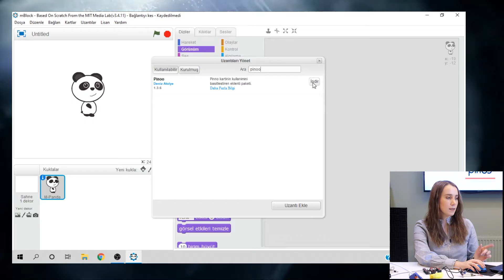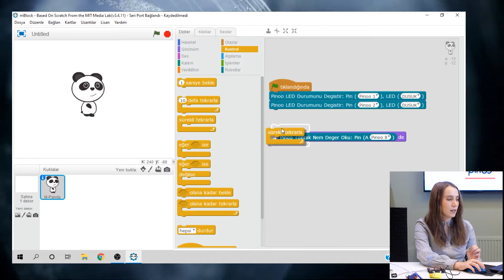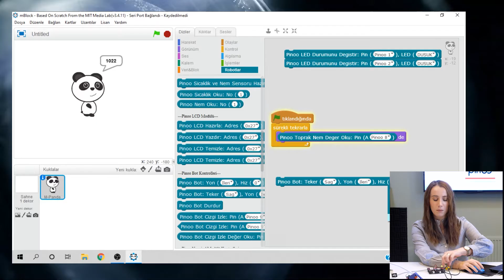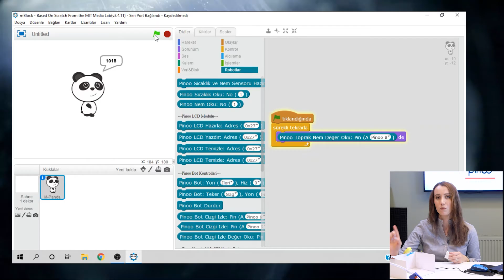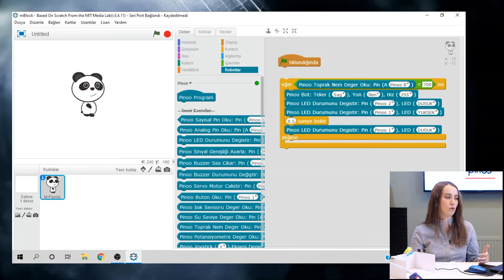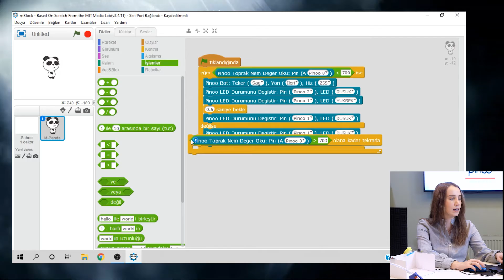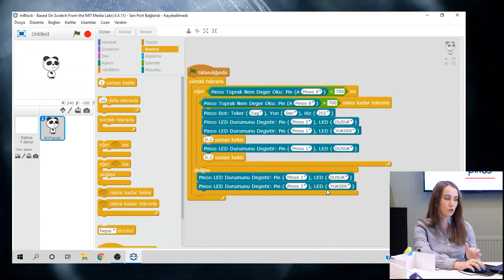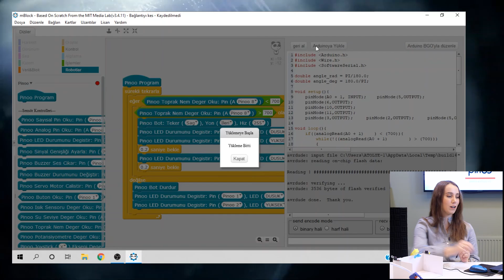Pinoo ile Çamaşır Kurutma Projesi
Proje Tanıtım: 00:00
Kullanılan Modül ve Sensörler: 00:49
Modül ve Sensör Bağlantıları: 01:08
mBlock ve Pinoo Bağlantıları: 03:41
Kodlama: 05:03
Tasarım: 07:26

Çamaşır Kurutma  Projesi Nedir?
Bu projemizde; Toprak sem sensörü çamaşırlarımızın nemlilik oranını ölçüyor ve; çamaşırlarımız nemliyse kırmızı led modülümüz uyarı veriyor ve dc motor çalışmaya başlayarak çamaşırlarımızı kurutuyor. Çamaşırlarımız nemli değilse sarı led modülü aktif hale geliyor.

Çamaşır Kurutma Projesi için Gerekli Sensör ve Modüller;
- Pinoo Kontrol Kartı
- Pinoo Led Modülü
- Pinoo Toprak Nem Sensörü
- Pinoo Dc Motor
- Bağlantı Kabloları
- 9V Pil ve Pil Şapkası

Pinoo Nedir?